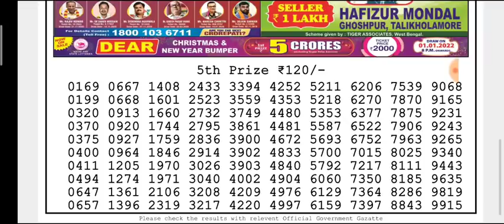🔴LIVE Parrot Evening 8 p.m. Dear Nagaland State lottery 14/12/2021 Result Today